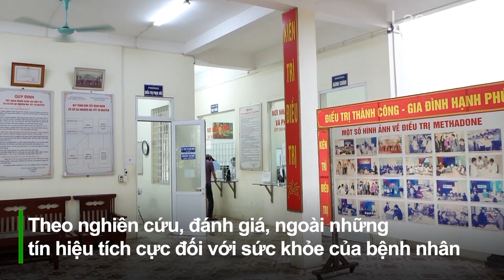Giảm tỷ lệ nhiễm HIV từ điều trị các chất dạng thuốc phiện bằng Methadone | THLC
Laocaitv.vn - Thực hiện điều trị từ năm 2013 chỉ với 129 bệnh nhân, đến nay đã có gần 2.000 lượt bệnh nhân được điều trị nghiện các chất dạng thuốc phiện bằng thuốc Methadone. Từ đó, góp phần giảm tỷ lệ sử dụng ma túy, dự phòng lây nhiễm HIV, cải thiện sức khỏe cho bệnh nhân và ổn định trật tự xã hội.

Đài Phát thanh - Truyền hình Lào Cai